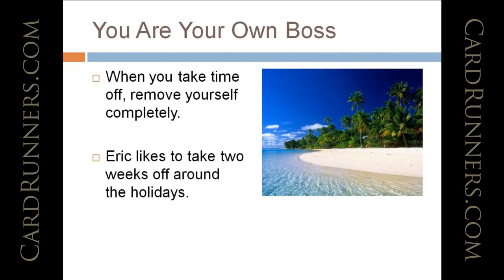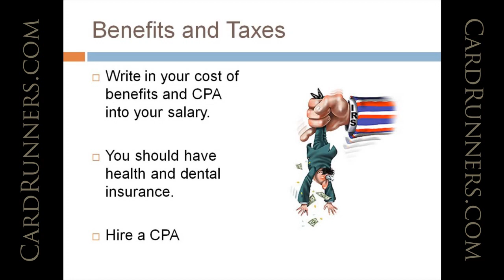CardRunners Preview with Damn Ringer Verneer 01.28.12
Damn Ringer and Verneer
2012: Hold'em Odyssey: Poker as a Job, Part 3

Damn Ringer and Verneer wrap up their discussion about playing poker for a living. This week, topics include scheduling your time, dealing with distractions, taxes, and more.